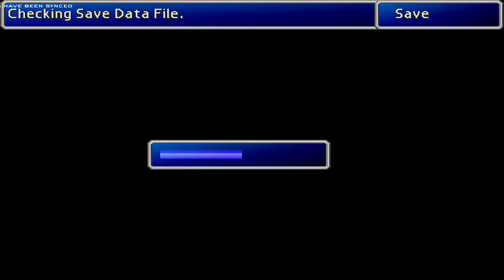Final Fantasy: Final Fantasy VII Episode 82 - Choice to Fight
After everything that has happened we come to a point where it becomes everyones choice to continue, with everything that could happen and all the danger not everyone should have to sacrifice themselves...

Monday - Dead Rising
Tuesday - Fire Red Nuzlocke
Wednesday - Kingdom Hearts II
Thursday - The Walking Dead Season 1
Friday - Watch_Dogs
Saturday - Final Fantasy VII
Sunday - Quantum Break